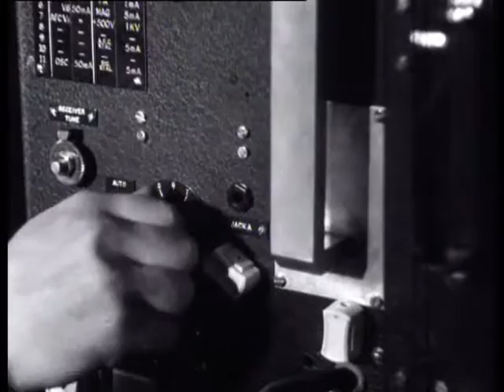Opening Nederlands Radar Proefstation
An experimental radar station along the Dutch coast. Nederlands Radar Proefstation (NRP). Polygoon/Profilti cinema news (producer). Published 7 July 1947.
Reproduced under the Creative Commons.